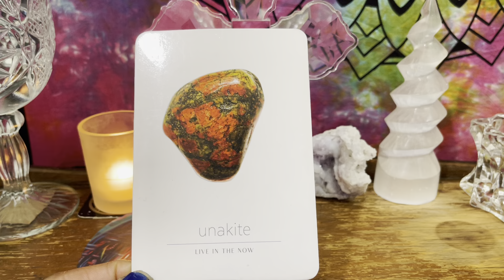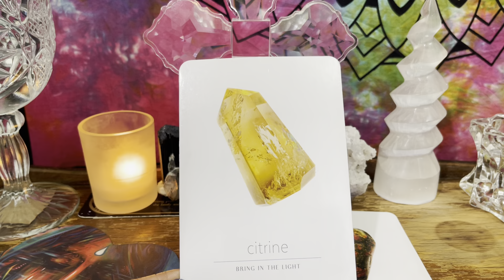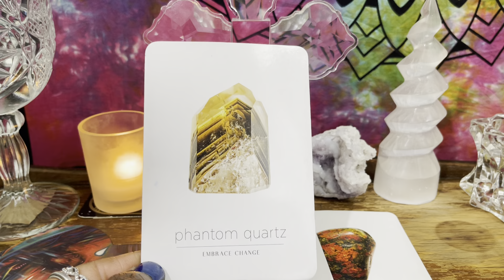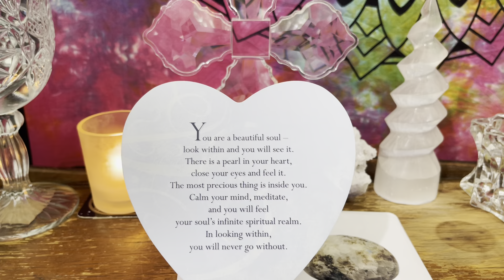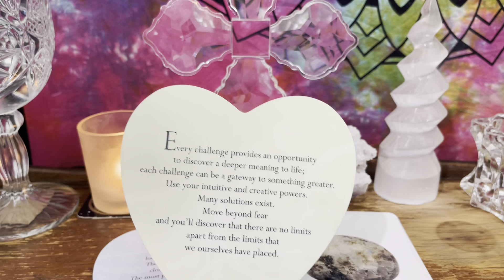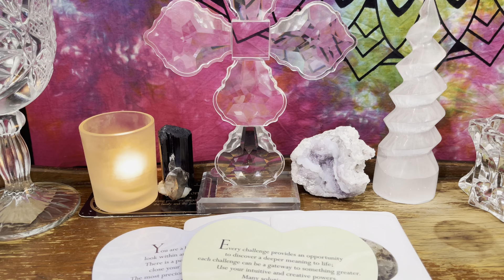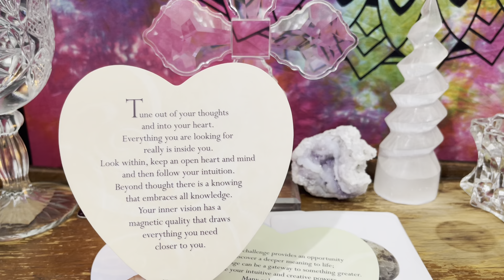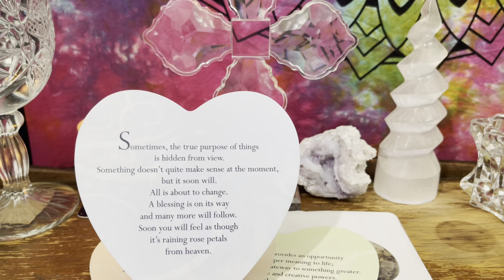Pisces ♓️ In Your Current Situation You Are Being Encouraged To Live In The Now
Hi Friend,